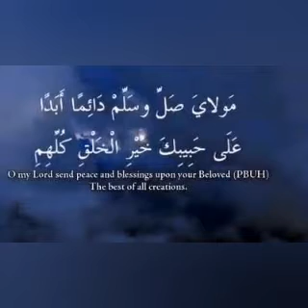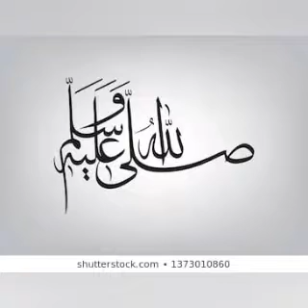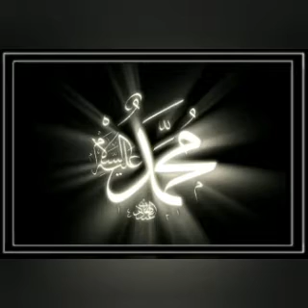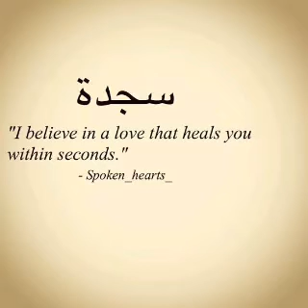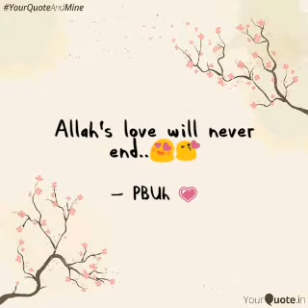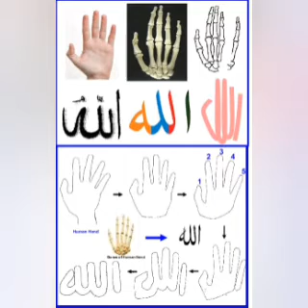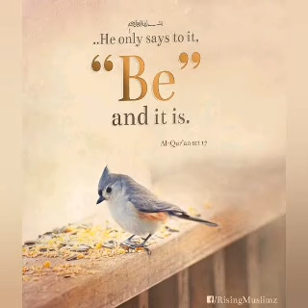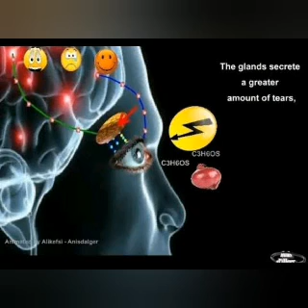#14 | நிஃமத் ஒரு சிந்தனை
அல்லாஹ் நமக்கு வழங்கிய நியமத் அளவிடமுடியாதாது.இந்த ரமாலானில்
அதற்கு அதிகம் அதிகம் நன்றி செய்வது மட்டும் இல்லாமல் .இனி இருக்கற வாழக்கை முழுவதும் அல்லாஹ் ரசூல்காக அற்ப்பணித்து வாழ்வோம்.

தொகுப்பு - பக்கீர்